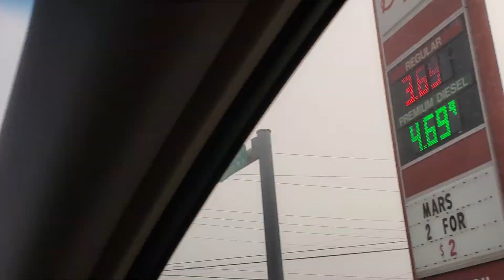Fog hell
yes
it was this foggy this morning

the Stone Temple Pilots song at the end really fits this foggy hell